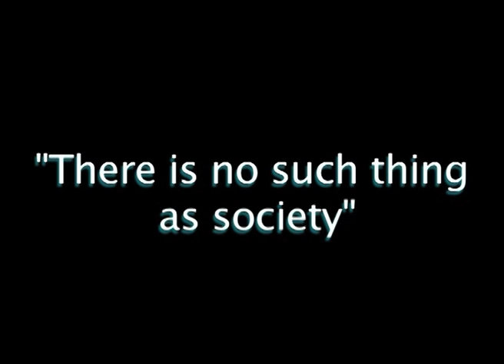Politics, Community and Values